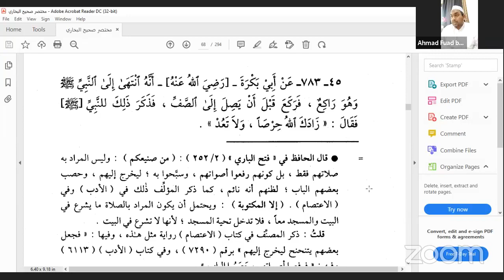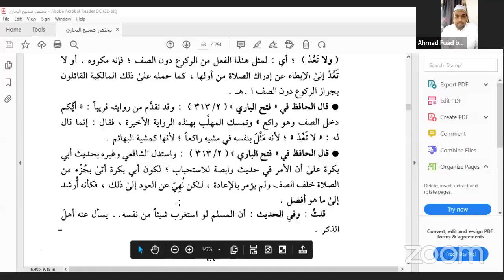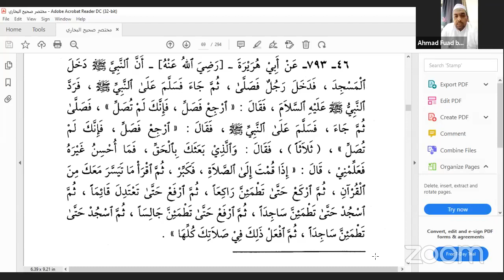Siri 11 : Mukhtasor Ibn Abi Jamroh & Fathul Mubin ; Ust Ahmad Fuad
Pengajian Ilmu Hadis.

1. Kitab Mukhtasor Ibn Abi Jamroh.
2. Kitab Fathul Mubin Syarah Arbain an Nawawi.

Oleh : Ust Ahmad Fuad B. Amran